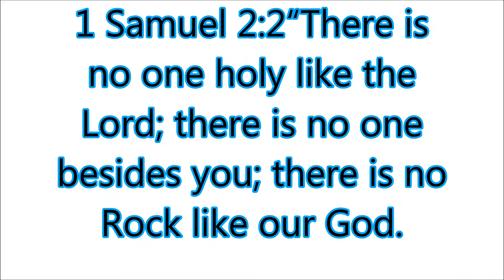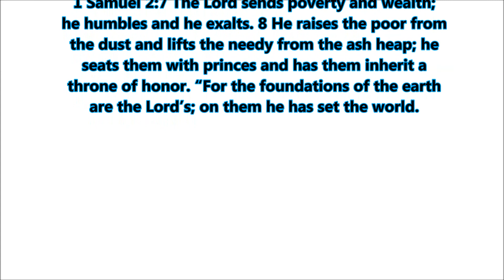ELECT LADY BELINDA MANIGAULT